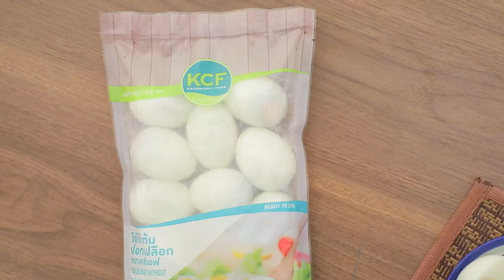แกงเขียวหวานไข่ต้ม สูตรเด็ด ทำง่าย สไตล์ "อ.ยิ่งศักดิ์"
แกงเขียวหวานไข่ต้ม
Green curry with boiled eggs

ผลิตภัณฑ์ : ไข่ไก่ต้มปอกเปลือก ตราเคซีเอฟKCF Brand Boiled eggs without peel KCF เกษมชัยฟู๊ด

น้ำพริกแกงเขียวหวาน 2 ช้อนโต๊ะ
มะเขือเปราะผ่าสี่ส่วน 100 กรัม
ไข่ไก่ต้มปอกเปลือก ตราเคซีเอฟ 5 ฟอง
พริกชี้ฟ้าสีแดงหั่นแฉลบ 20 กรัม
ใบมะกรูดและพริกชี้ฟ้าสีแดงหั่นแฉลบ สำหรับตกแต่ง
ขนมจีน สำหรับรับประทานคู่

1.ใส่น้ำมันพืชและน้ำพริกแกงเขียวหวานลงในภาชนะ ตั้งไฟ ผัดจน
มีกลิ่นหอม ค่อยๆ เทกะทิสำเร็จรูป ผัดจนน้ำพริกแกงแตกมัน
2.ใส่ใบมะกรูด ปรุงรสด้วยน้ำปลา น้ำตาลปี๊บ คนจนส่วนผสมเดือด
3.ใส่มะเขือเปราะ มะเขือพวงและไข่ไก่ต้มสุก ตราเคซีเอฟ คนให้เข้ากัน
รอจนมะเขือสุก ใส่ใบโหระพา และพริกชี้ฟ้าแดง คนให้เข้ากัน ปิดไฟ
4.ตักใส่ภาชนะ แต่งด้วยใบมะกรูดและพริกชี้ฟ้าสีแดงหั่นแฉลบ
จัดรับประทานคู่กับขนมจีน

▲Line @yingsakfood